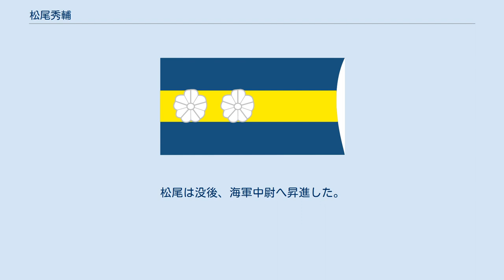松尾秀輔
松尾 秀輔（まつお しゅうすけ、1924年（大正13年）5月31日 - 1945年（昭和20年）8月25日）は、日本の海軍軍人。
海兵74期。
太平洋戦争末期、人間魚雷「回天」の搭乗員となるが出撃する機会を得ず、終戦後に自決した。
最終階級は海軍中尉。
 1924年（大正13年）5月31日に台湾で生まれる。
台北第一中学校を卒業後、1943年（昭和18年）12月1日に海軍兵学校（74期）へ進学した。
1945年（昭和20年）3月30日に海軍兵学校を卒業すると、同日中に海軍少尉候補生になると共に、第二特攻戦隊付（事実上の「回天」搭乗員）となった。
そして、同年3月31日には第二特攻戦隊光基地大津島分遣隊へ着任し、「回天」搭乗員として出撃までの時間を訓練にて過ごす。
 同年5月1日に、突然第二特攻戦隊大神基地への転属を言い渡される。
大神基地へ異動した松尾は、到着後に「回天」搭乗員と共に甲板士官を兼任することとなった。
同年7月15日には正式に海軍少尉へ昇格し、同年8月13日頃には手榴弾の製作に関する打ち合わせのために古巣・光基地を訪れていたが、その打ち合わせの最中だった同年8月15日正午に終戦を迎えた。
これによって、松尾の「回天」特別攻撃隊としての出撃は果たせなかった。
 終戦を受けて、松尾は同年8月17日に出撃場所だった大神基地へ戻るが、同年8月25日深夜に下士官搭乗員宛へ以下のような遺書を書いた。
 宛下士官搭乗員
時間があれば蛇足となれど、二、三所感を述べむ。

一、絶対漫然たる休暇気分にて帰郷せざること。
敗戦は俺達軍人の責任たるに思ひを致し、その責を負ふべし。

二、図太く明朗に　時局は貴様達の想像以上に変化すれども、常に明朗に頑張れ。

三、仲良く互ひに連絡を密にして、今の気持を忘れざること。

四、マイナス戦力たらざる如く心掛くべし。
緊張が弛みマイナス戦力とならば、速かに正すべし。

    正す能わざる時は速やかに自殺せよ。

五、酒と女とは絶対に謹め。

娑婆では禁酒をやる位の覚悟で掛かれ、之を要するに大義に徹したる行動をすべし。

　　　　　　　　　　　　　　　　　　　　　　　　　　　　　　　　　　　　　　　　　　　　　　　　　　　終
　　　　　　　　　　　　　　　　　　　　　　　　　　　　　　　　　　　　　　　　　　　　　　松尾秀輔　印
宛下士官搭乗員
一、大義に徹せよ。

二、図太く明朗に。

三、仲良く。

祈御奮斗
余は常に貴様等と行動を共にせん

　　　　　　　　　　　　　　　　　　　　　　　　　　　　　　　　　　　　　　　　　　　　　　松尾秀輔　印
　　　　　　　　　　　　　　　　　　　　　　　　　　　　　　　　　　　　　　　　　　　　　　　　　　　終
 書き終えると、大神基地の練兵場中央部にて故郷・台湾の方角へ向かって正座し、左胸に手榴弾を抱いて爆発させ、自決した。
享年21。
松尾は没後、海軍中尉へ昇進した。